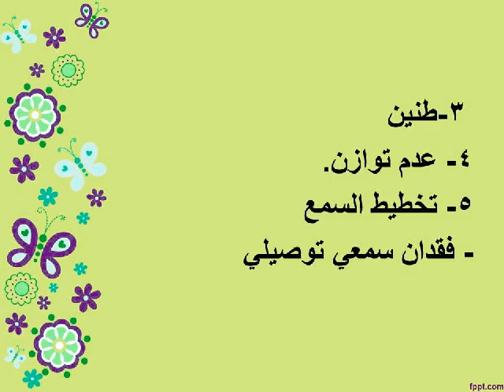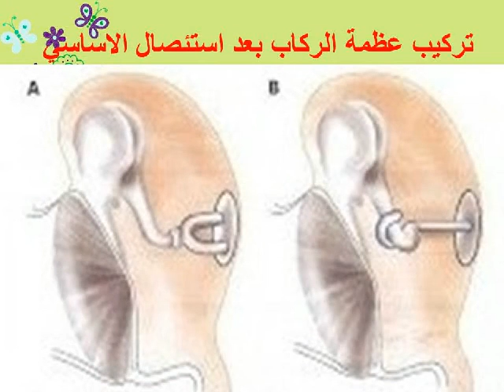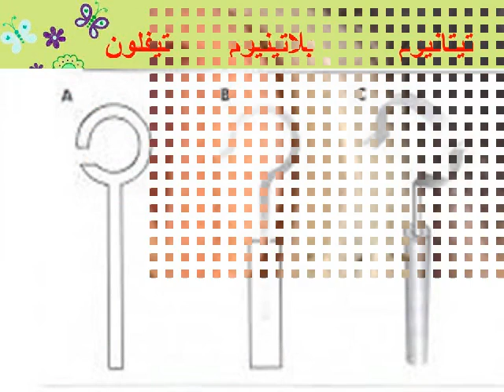تصلب عظيمات الأذن الدكتور فهيد السبيعي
- يبدأ العظم الإسفنجي غير الطبيعي           النمو عند النافذة البيضاوية.
- تكون إسفنجية شبه عظمية حول الركاب
- يكون العظم أكثر سمكا بسبب زيادة          الاوعية الدموية والخلايا ويؤدي هذا        النمو الغير طبيعي إلى تثبيت عظمة         الركاب
- وبالتالي يؤدي الى عدم الاهتزاز      مما يؤثر في  حلزون الأذن الداخلية
-  ويؤدي الى فقدان السمع الشديد.